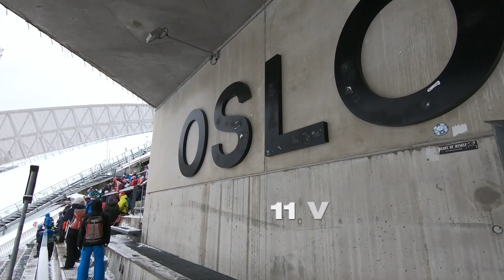The 2018/19 season in facts & figures | FIS Nordic Combined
For the next time you would like to impress your pals with sports facts and stats: this edition of Behind the Scenes got you covered! The Nordic Combined season 2018/19 in facts & figures.